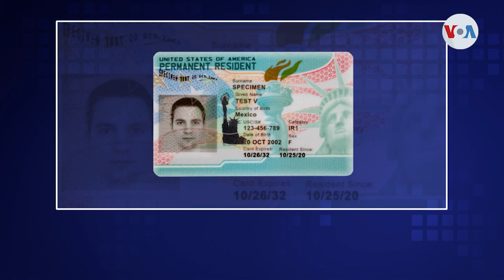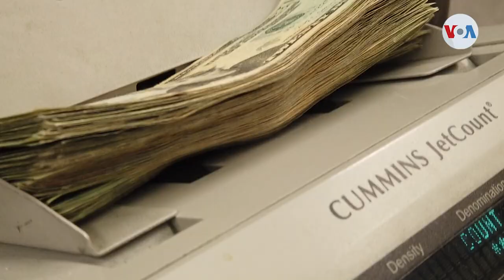EEUU rediseña tarjeta de residencia permanente para aumentar la seguridad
Un nuevo diseño del documento que identifica a los residentes permanentes en Estados Unidos busca aumentar la seguridad y evitar falsificaciones, un hecho punible.